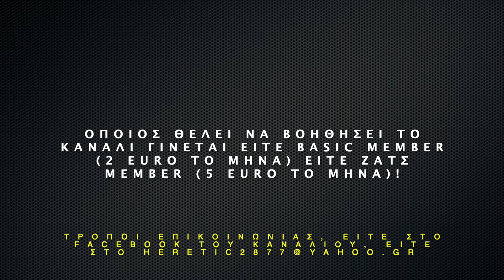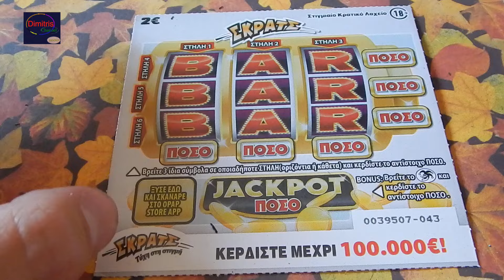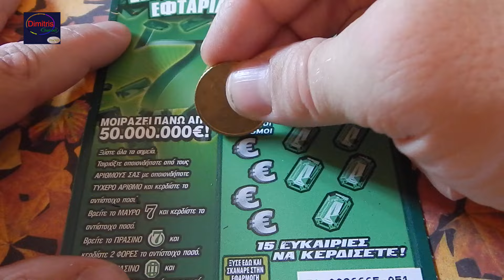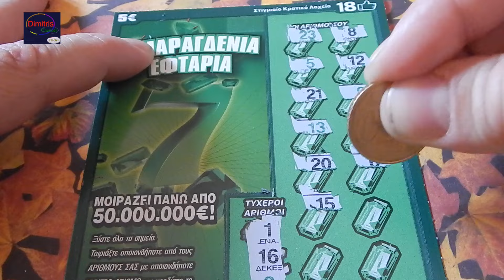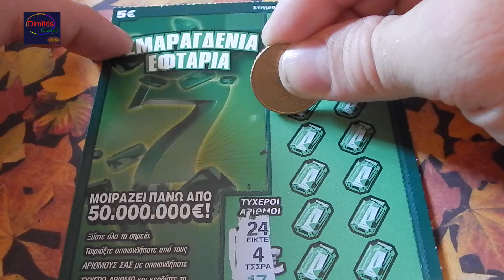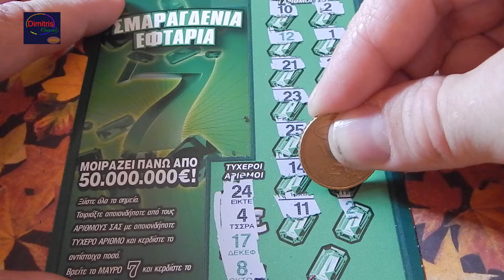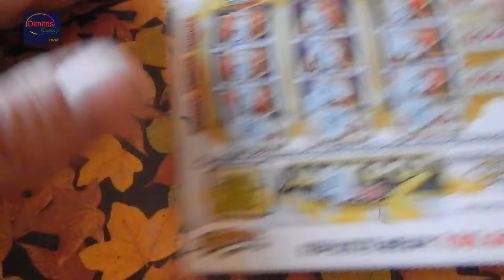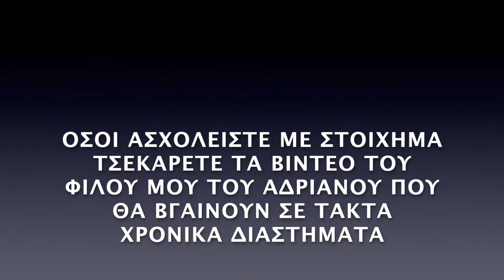ΣΚΡΑΤΣ #1292 !! Μπαρακι με σμαραγδια !! Greek scratchcards episode